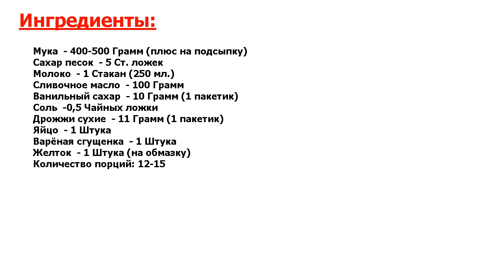★СЕНСАЦИОННОЕ БЛЮДО ★ БУЛОЧКИ СО СГУЩЁНКОЙ ВАРЁНОЙ ★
★Идедальное блюдо● В этом рецепте я расскажу, как приготовить вкусные, ароматные, пышные и румяные булочки со сгущёнкой варёной● Варёная сгущенка - любимое многими лакомство с детства● Попробуйте её в выпечке!